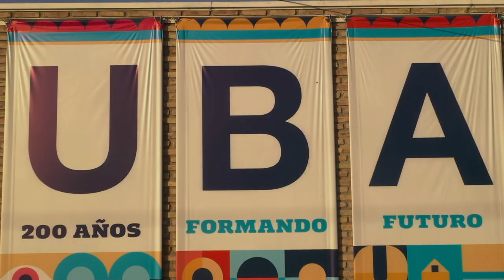Lanzamiento Del Año Del Bicentenario UBA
Nuestras facultades, colegios y hospitales ya están preparados para empezar el año del Bicentenario UBA 😍
Porque el 2021 no es un año más: el 12 de agosto cumplimos 200 años y nos renovamos. Lanzamos una nueva identidad visual para celebrar este momento tan especial.
Hoy, desde las 11.30hs., te invitamos a seguir el acto de inicio de las celebraciones en la Manzana de las Luces, el lugar que nos vio nacer.
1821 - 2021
Universidad de Buenos Aires
200 años formando futuro